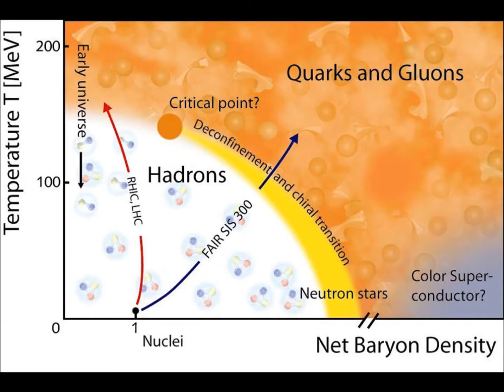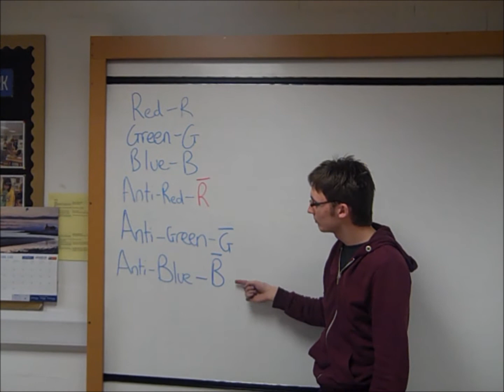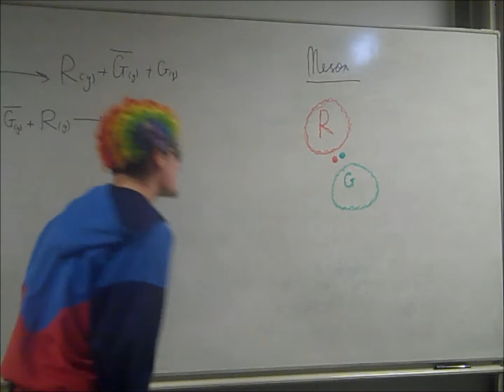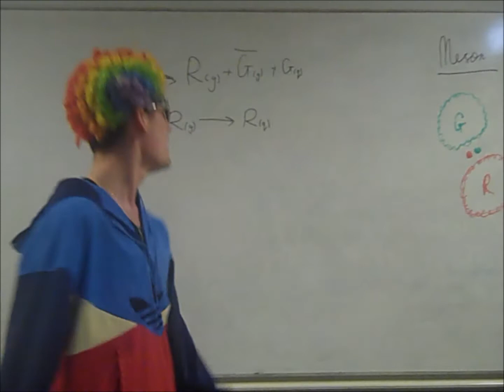What Is a Quark?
A comical description into the sub-atomic world of Quarks.
Including:
0:32 - Quarks, a brief history and Description
1:26 - The Jeremy Kyle Show
3:12 - An introduction into Colour Charge (Reverend Colour)